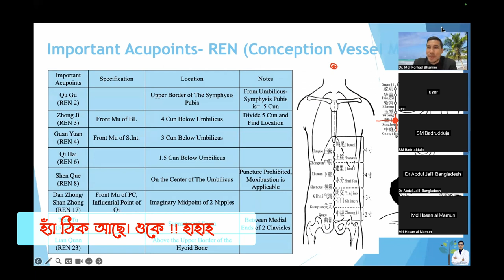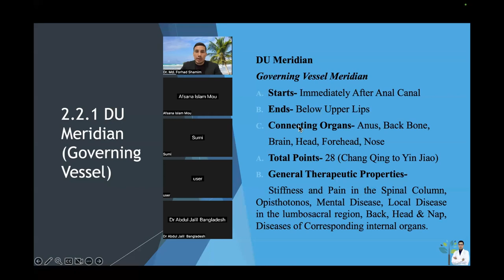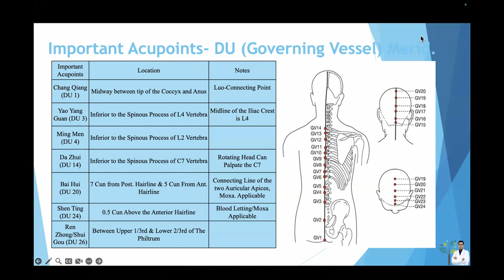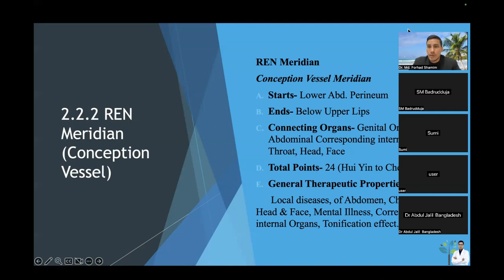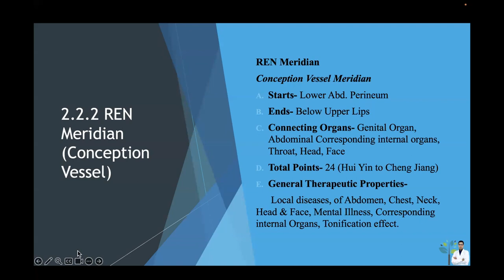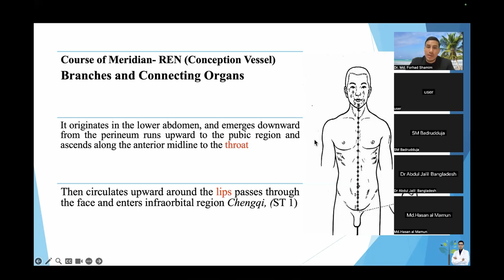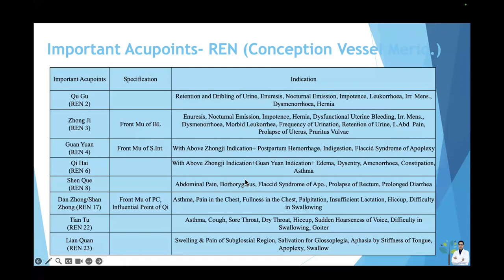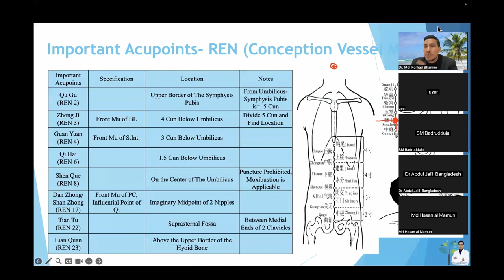সংক্ষেপে আকুপাংচার শিক্ষা | 2 Extra Meridians | DU | Governing Vessel | REN | Conception Vessel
Navigating the Core: Exploring the DU and REN Extra Meridians 🌟🔍

Description:
🌿 Journey deeper into the realm of traditional Chinese medicine as we uncover the secrets of the DU and REN Extra Meridians in this enlightening video! Explore the profound significance of these central energy pathways and their impact on overall health and vitality.

🔍 Discover the pathways and functions of the DU (Governor) and REN (Conception) meridians, and how they serve as conduits for the flow of Qi, or life energy, throughout the body.

🧘‍♀️ Delve into ancient practices and exercises to harmonize and strengthen these extra meridians, fostering balance and alignment of mind, body, and spirit.

💬 Share your thoughts and experiences with the DU and REN Extra Meridians in the comments below! Have you explored techniques to activate these central channels in your wellness journey? Let's exchange insights and inspiration!

🔄 Spread the knowledge by sharing this video with your friends, family, and anyone interested in understanding the core energy pathways of the body! Together, let's empower others to embrace holistic wellness.

আকুপাংচার পয়েন্ট গুলোর বাংলা উচ্চারণ
1. Important Acupoints of DU (Governing Vessel) Meridian-
a. Chang Qiang (DU 1)-চাং শিয়াং
b. Yao Yang Guan (DU 3)-ইয়াও ইয়াং গুয়ান
c. Ming Men (DU 4)-মিং মন
d. Da Zhui (DU 14)-তা যুঁই
e. Bai Hui (DU 20)-বাই হুই
f. Shen Ting (DU 24)-শন তিঙ
g. Ren Zhong/Shui Gou (DU 26)-রেন জোং/শুই গউ

2. Important Acupoints of REN (Conception Vessel) Meridian-
a. Qu Gu (REN 2)-শু গু
b. Zhong Ji (REN 3)-যোং যি
c. Guan Yuan (REN 4)-গুয়ান ইউয়ান
d. Qi Hai (REN 6)-শি হাই
e. Shen Que (REN 8)-শন শুয়ে
f. Dan Zhong/ Shan Zhong (REN 17)-দান যোং/শান যোং
g. Tian Tu (REN 22)- তিয়ান থু
h. Lian Quan (REN 23)-লিয়ান শুয়ান